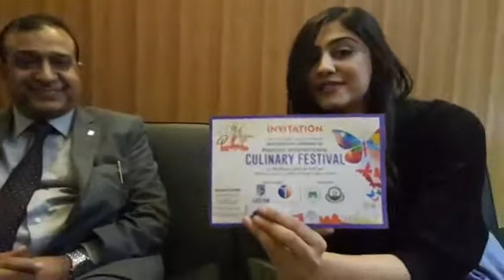DailyPakistan Exclusive Talk With CEO COTHM